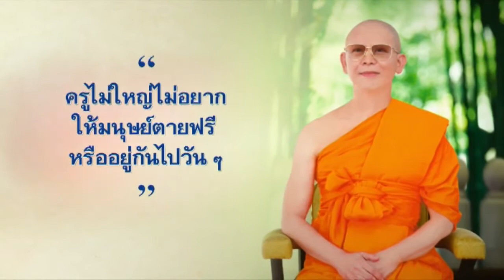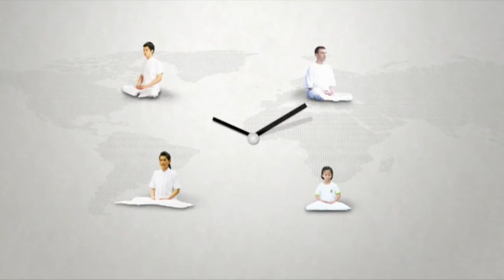สรุปข่าว DMC 12 ส.ค. 2557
สรุปข่าว DMC News วันที่ 12 สิงหาคม พ.ศ. 2557